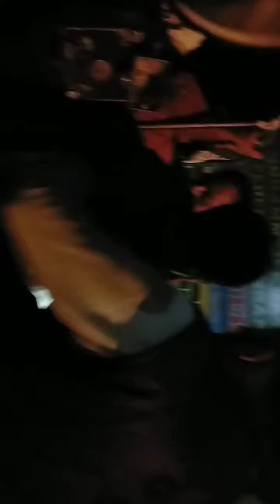back pain recovery khasim bone setters mysore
khasim bone setters